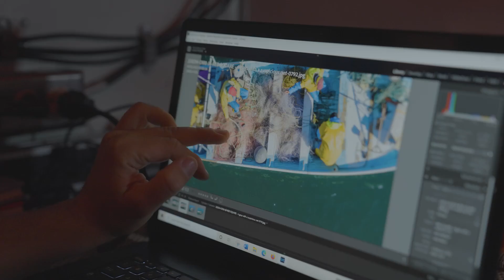Sea Shepherd Conservation Society Matching Gift Challenge